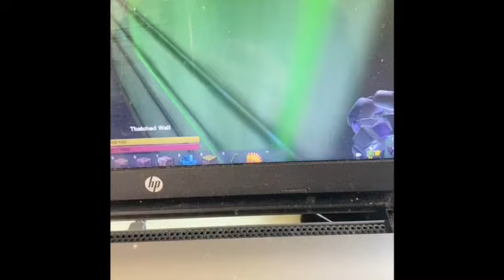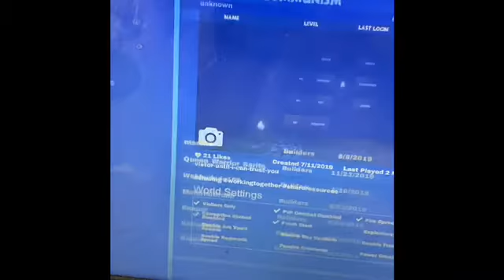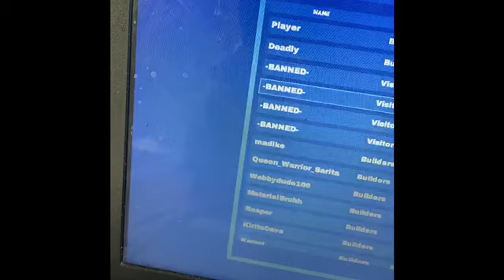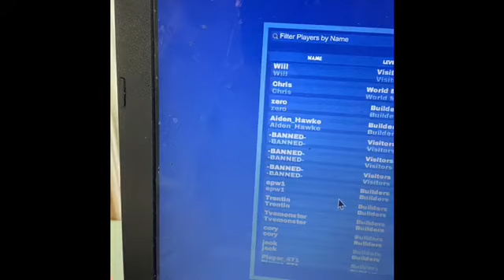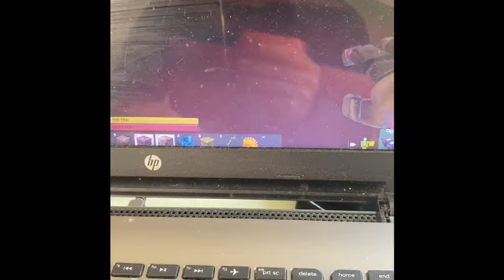My World Have Been Grief Again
Greifers are annoying to deal with.